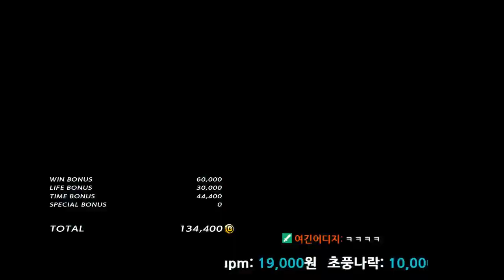[철권7]매크로야(화랑) vs Cantata mdj(화랑)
광견진 영감님을 무찔렀다!